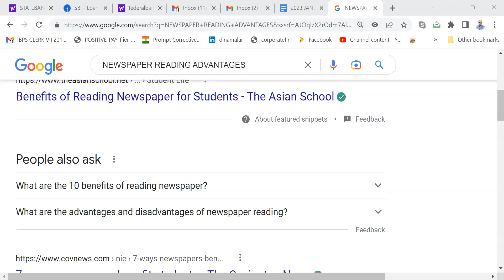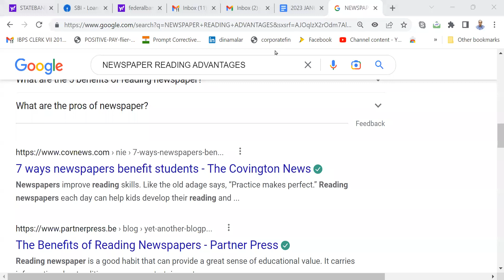WHY SHOULD YOU READ NEWSPAPERS BEFORE INTERVIEW?